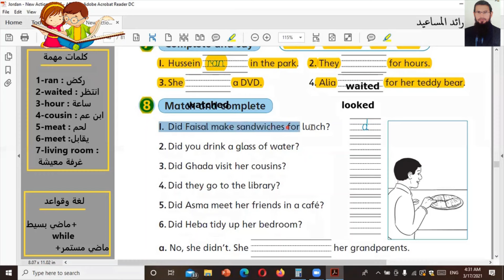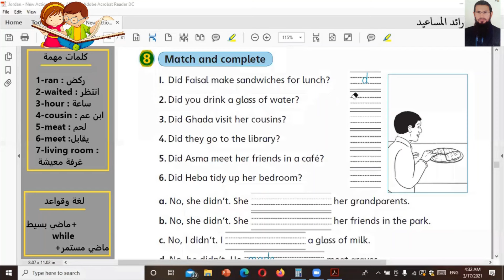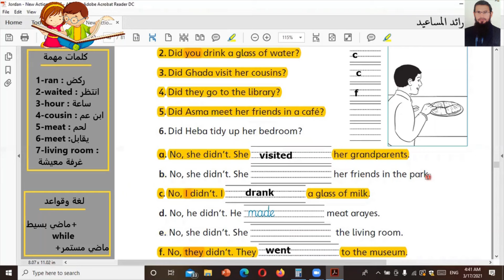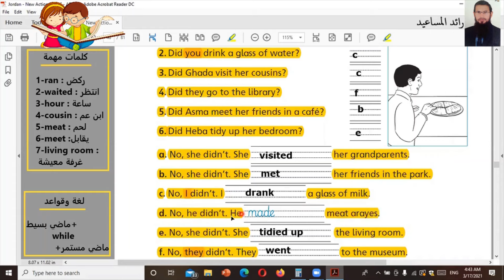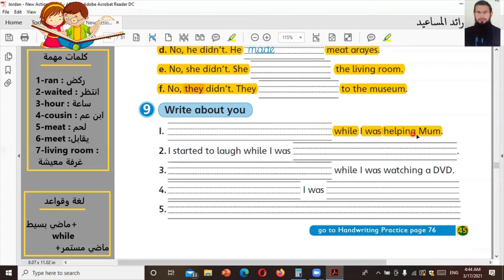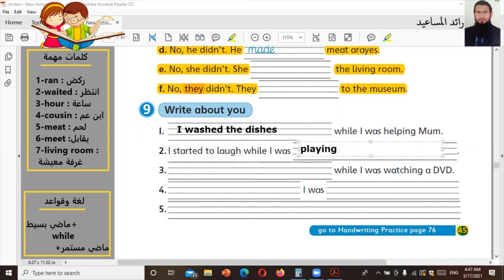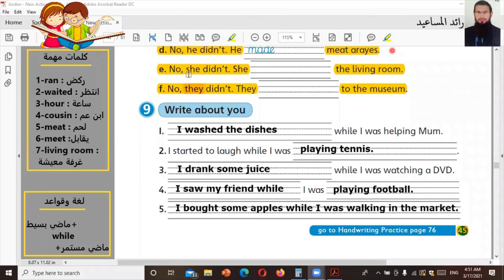انجليزي الصف السادس كتاب التمارين صفحة 45 الوحدة التاسعة 9 ، رائد المساعيد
شرح منهاج الاردن الفصل الثاني 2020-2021 ، الشرح قبل الحل ، المنهاج الاردني

روابط لشروح المنهاج

انجليزي الصف السادس كتاب الطالب صفحة 47 الوحدة التاسعة 9

روابط قواعد مهمة